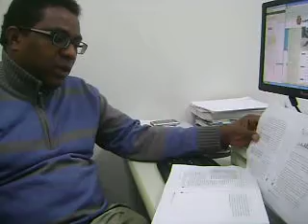Boletim Indicador Paulistano aborda a qualidade da educação pública de São Paulo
O consultor-geral de Economia e Orçamento, Adriano Nunes Borges, fala sobre a 24ª edição do boletim Indicador Paulistano, que aborda os dados mais recentes sobre a qualidade da educação nas escolas pública da cidade de São Paulo.